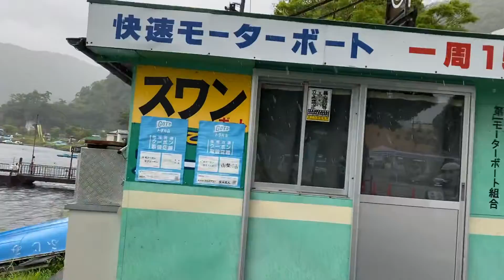Pasyal tayo sa Yamanashi Japan 🇯🇵🥰🥰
Maulang pamamasyal ☔️☔️☔️